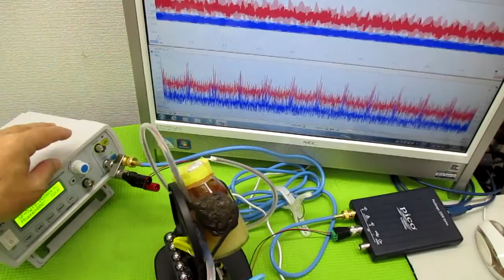オリジナル製品：超音波発振プローブを利用した超音波制御技術 ultrasonic-labo